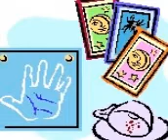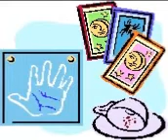Predictions for 2013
ALL ON SITE

 for your FREE reading.
Clairvoyant, psychic, tarot card, astrological and angel cards readings. Worldwide UK USA Canada Australia Asia India Africa.Consult us now we are second to none. Bright people come to us about their future, their lives, their problems and to get their questions answered. All of our experts are thoroughly tested and qualified.
We have been recommended by lots of our peers, other experts, professionals, newspapers, magazines and many famous clients.  Why make do with anyone who is not experienced or qualified when you can come to us at a reasonable price? Predictions for 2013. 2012 has been and gone now move on.